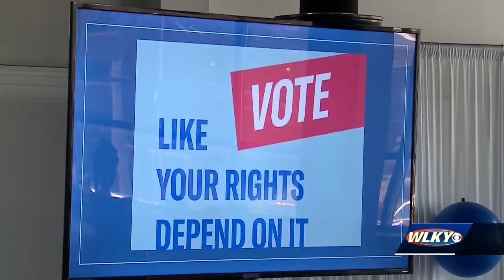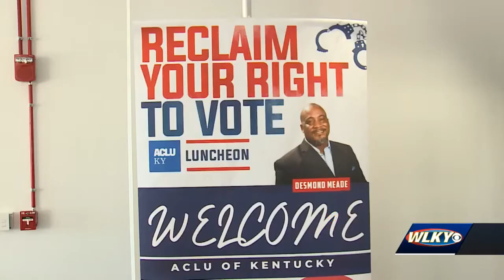Voter registration campaign to help convicted felons in Kentucky reclaim right to vote